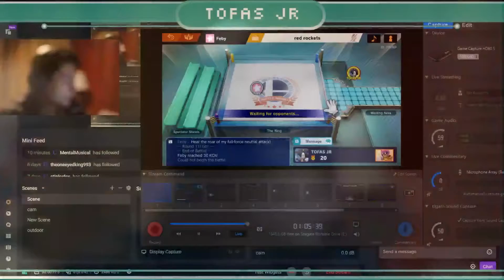STREAM HIGHLIGHTS #1!!! (Crying Wolf, romaine lettuce, singing...)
A fun fun fun timmmeeee. Join the stream next time!